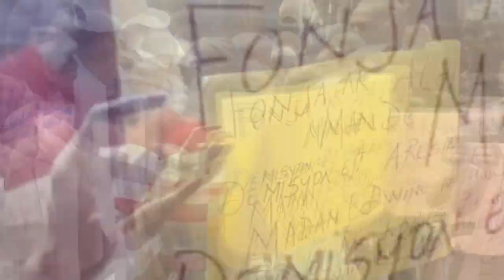Operasyon, koupe tèt bwè san Ariel lage, popilasyon ak manchèt, Barikad tout kote Andre Michel mawon